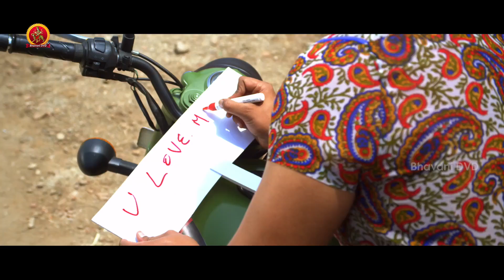ఇలా కూడా ప్రపోస్ చేస్తారా || Bhavani Movies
Watch ఇలా కూడా ప్రపోస్ చేస్తారా

Latest Telugu Movie Scenes || Bhavani  Movies

Starring Manoj Kumar Manchu, Jagapathi babu,Rakul Preet singh, and among others

Director: G Nageswara Reddy
Producer: Manchu vishnu